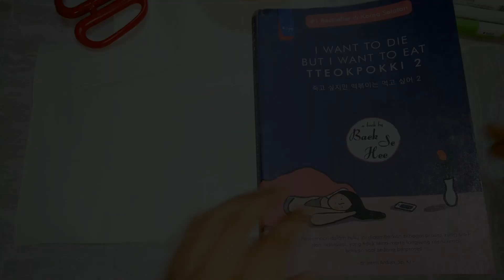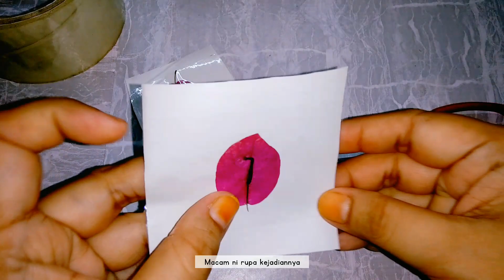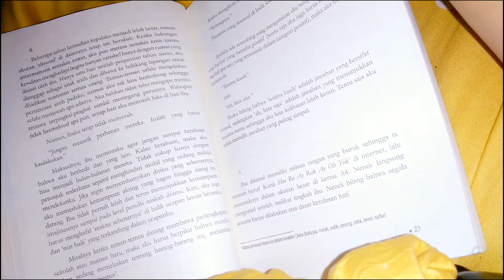Weekly vlog : Cari remis, how i make pressed flower sticker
Hello friends,

Dah lama saya tak upload vlog. Minggu ni saya rajin sikit. Sekarang kat kampung saya Sekinchan tengah panas kering dan padi tengah menghijau. Dalam video kali ni saya paparkan aktiviti minggu saya, mencari remis bersama makcik saya di pantai dan aktiviti normal yang saya buat menjahit, ronda-ronda kampung waktu petang sambil ambil angin dan lain-lain.

Saya ada juga tunjuk cara saya buat pressed flowers sticker versi bajet. Mak saya tengah gilakan bunga kertas jadi saya kutip beberapa kuntum bunga dia buat pressed flower. Pressed flower ni kalau buat bookmark dan dilaminate mesti lawa.

Please stay healthy everyone.

Terima kasih yang sudi menonton sampai ke hujung.

Love,

Magnolia